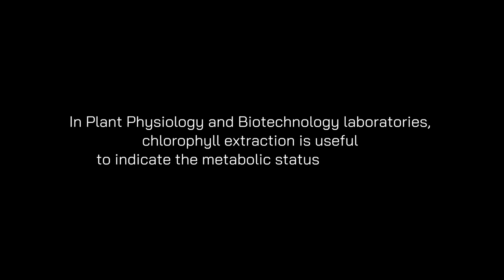Tutorial Photosynthetic You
This video is part of the Workshop - Participatory Action Photosynthetic You by Vanessa V. with Irma Milanese and Max Viale. This workshop was presented at Ars Electronica 2022 and in the Program What is life? of Noema Journal (Pier Luigi Capucci) - Urbino Art Academy 2022